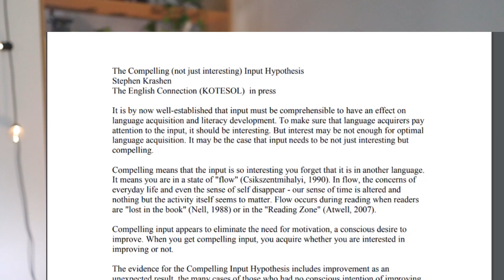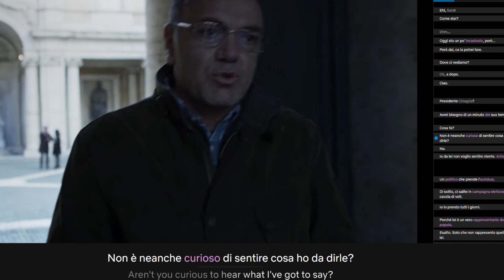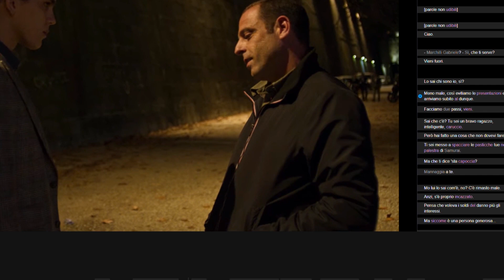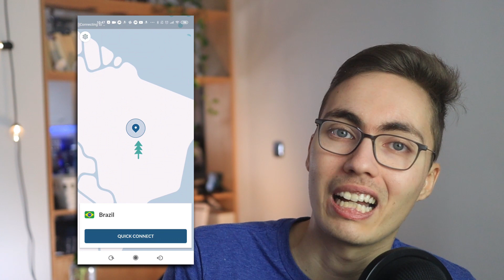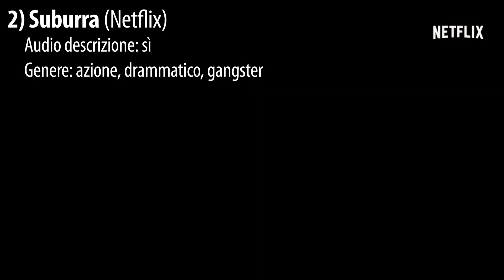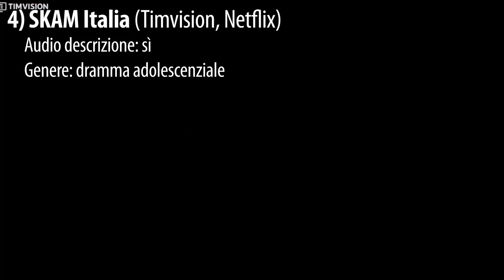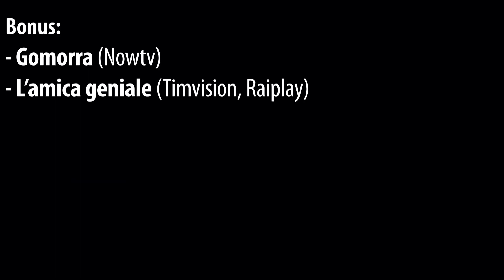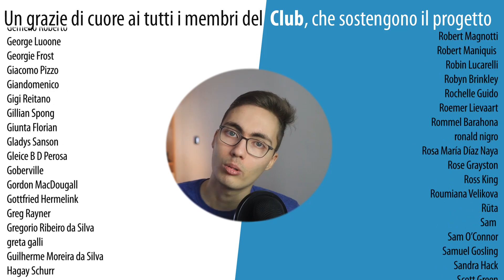Impara l'italiano con le serie TV!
🎁Scarica l'ebook gratuito '50 modi di dire che usiamo in italiano tutti i giorni'
È il compleanno di NordVPN: quando acquisti il piano biennale, riceverai 1 mese aggiuntivo gratuito e un regalo a sorpresa!
Vai su e inserisci il coupon PODITA per avere NordVPN scontato con 30 giorni di garanzia soddisfatti o rimborsati!

Come imparare l'italiano con le serie TV e quali serie guardare.

00:00 Intro
00:45 Perché le Serie TV sono ottime per imparare una lingua?
03:05 Alcuni consigli su come usare le serie
08:45 Dove guardare le serie?
10:37 Quali serie guardare?